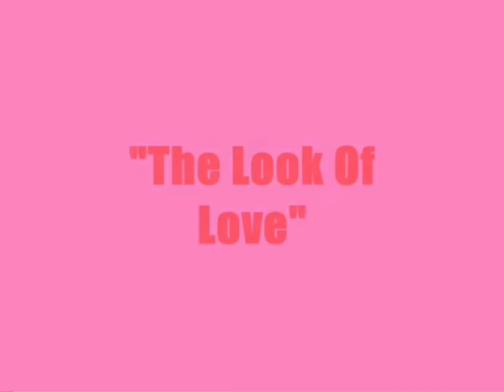Chet Atkins plays The Look Of Love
Well, thirteen years ago I created this video, and dog-gone-it, I’m still pretty proud of it even today. I think it was one of my finest works.

But of course, it would have been useless as you know what’s on a boar without Mr Guitar’s very sensitive Playing of this evocative melody.

When people say that playing guitar goes way beyond just playing notes, but some people have an elusive, rare element called “touch,” that was surely stated with Chet in mind. Chet had the TOUCH that gave us the magic that describes his playing. He TRULY was not limited to country, (although he once quipped that everything he played came out sounding country!)

I don’t think that was entirely true. Just listen to his sensitive take on this song, The Look Of Love. Not a hint of country. But rather a perfect take on how this romantic tune really should be played. No one ever did it better than Mr Guitar. Whatever the genre, whatever the mood, the talented fingers of Mr Guitar were up to the task.

Sit back, maybe with your special someone, dim the lights, share a glass of wine. you know the rest.